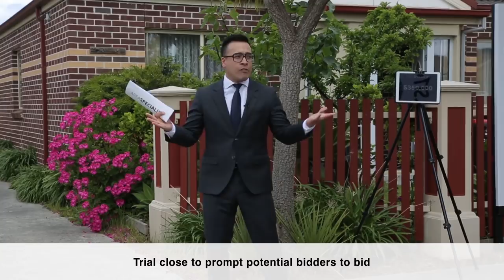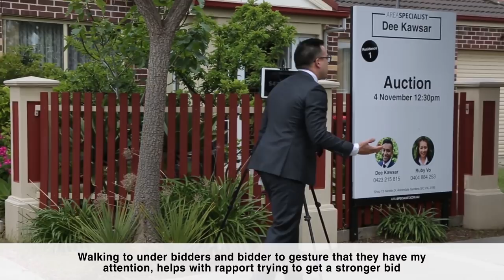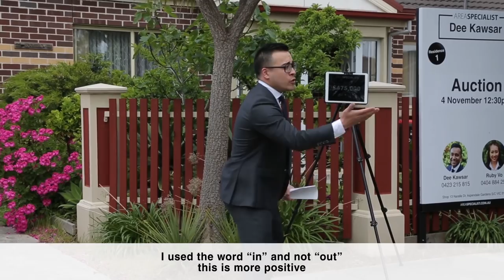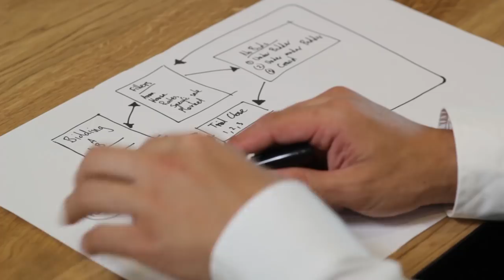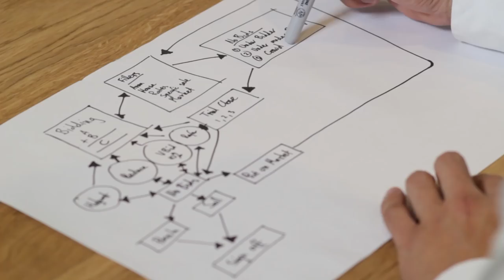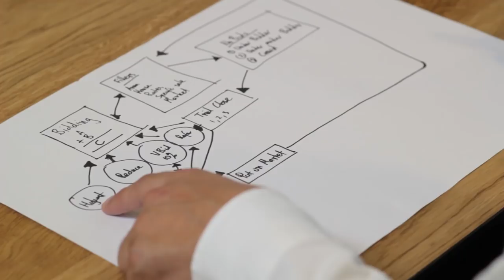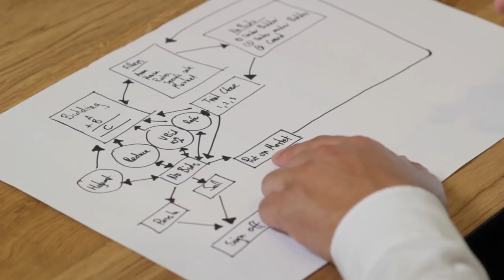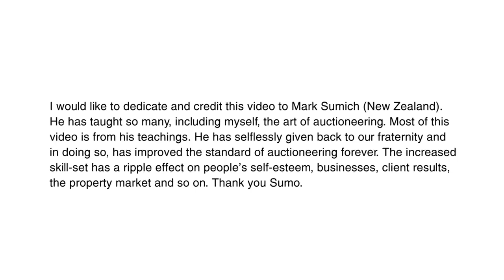Auction Tutorial - Michael Choi - Melbourne Real Estate Training